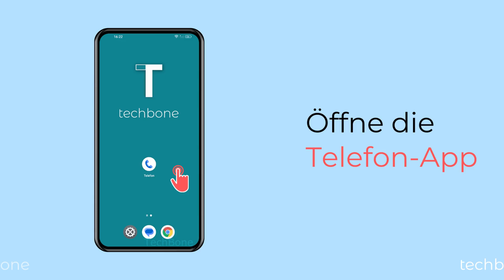Versteckte Apps anzeigen - Realme [Android 12 - realme UI 3]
Du möchtest wissen wo sich die versteckten Apps befinden? Wir zeigen dir, wo sich das geheime Menü befindet, in dem sich die versteckten Apps deines Realme-Smartphones befinden.

0:00 Intro
0:05 Öffne die Telefon-App
0:15 Tippe auf die Wähltastatur
0:25 Gebe deinen festgelegten Zugangscode ein
0:35 Öffne die gewünschte App